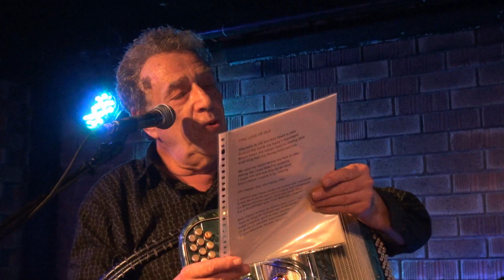Polar Twins Live at Ozen Bar 23/2/19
Filmed by Kfir Ripshtos. Dirk Polak & Mark Ritsema were accompanied by Idan Karucci on Guitar.  Special Guest: Hadar Goldman on Electric Viola.